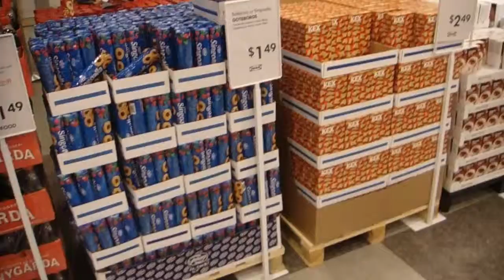IKEA Emeryville no.3